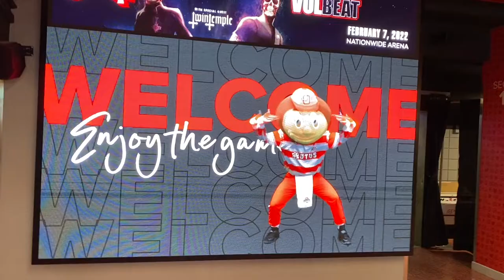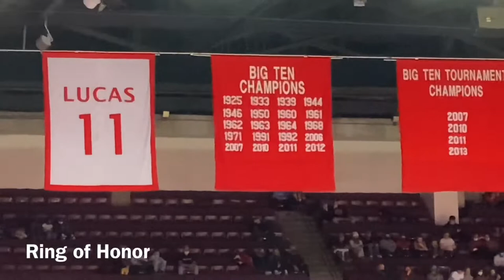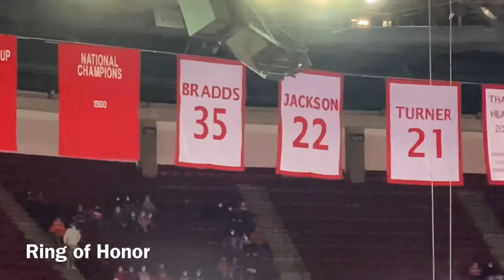Ohio State vs Penn State Basketball Gameday Experience